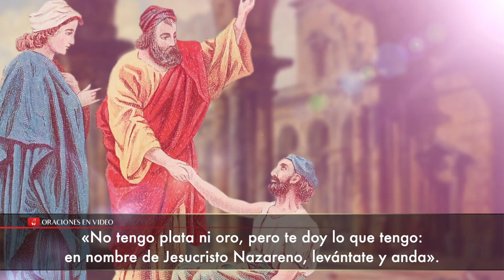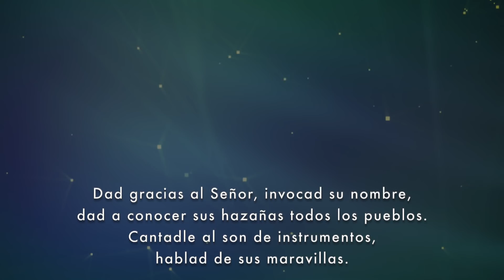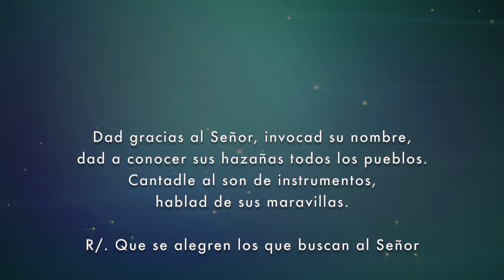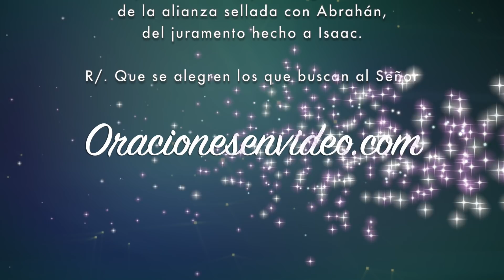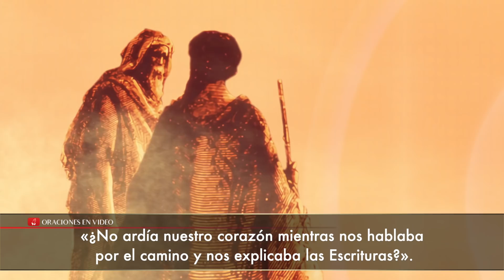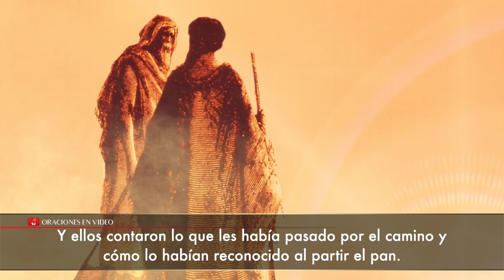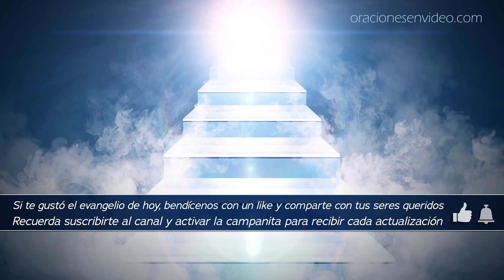Evangelio de HOY miercoles 24 Abril 2019 Camino a Emaus.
Jesus se aparece a dos discípulos en el camino a Emaus.